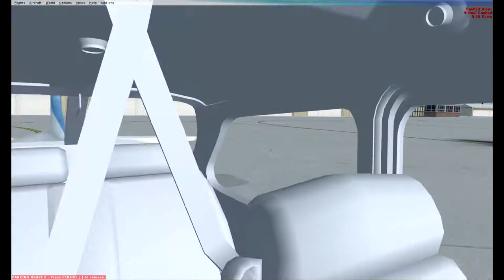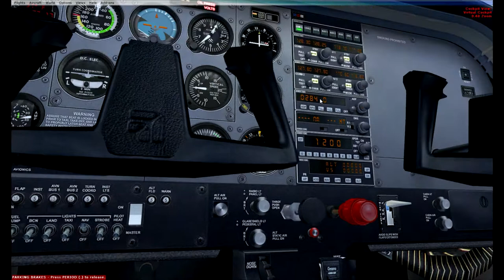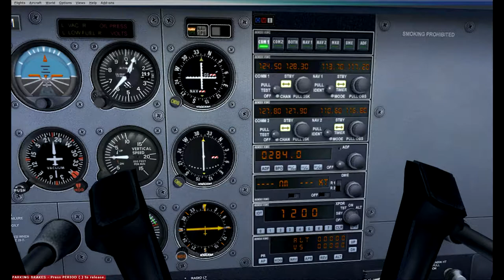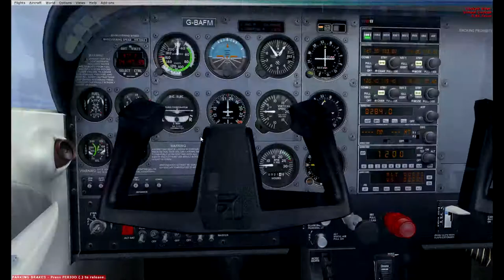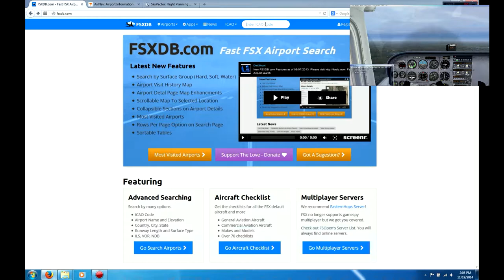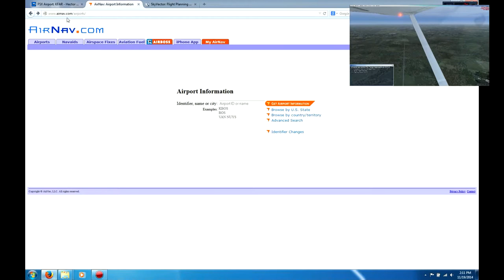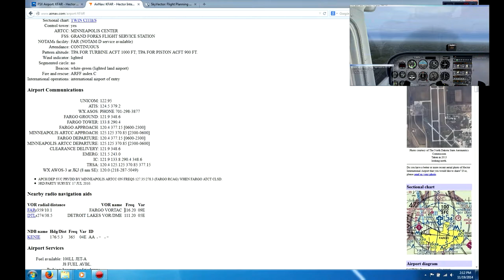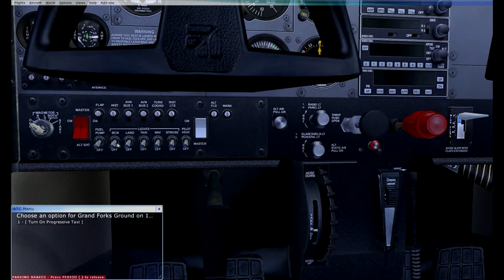Let's Play FSX: Episode 01 - KFAR to KGFK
Welcome to the first episode of my Microsoft Flight Simulator X (FSX) Let's Play video collection. In this inaugural episode I fly from KFAR (Hector International Airport) to KGFK (Grand Forks International Airport) in the default Cessna 172 Skyhawk.

Let's Play FSX Episode 01 - KFAR to KGFK was created under Microsoft's "Game Content Usage Rules" using assets from Flight Simulator X. It is not endorsed by Microsoft and does not reflect the views or opinions of Microsoft or anyone officially involved in producing or managing Microsoft Flight Simulator X.  As such, it does not contribute to the official narrative of the fictional universe, if applicable.